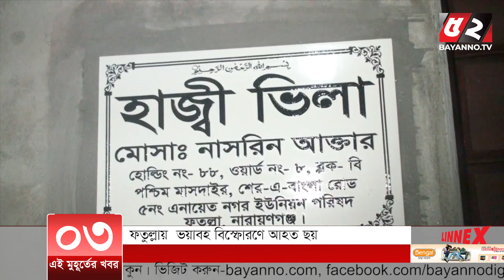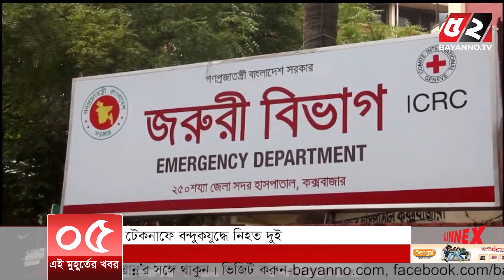এই মুহূর্তের খবর। ৯ মার্চ ২০২১ | Bayanno TV News